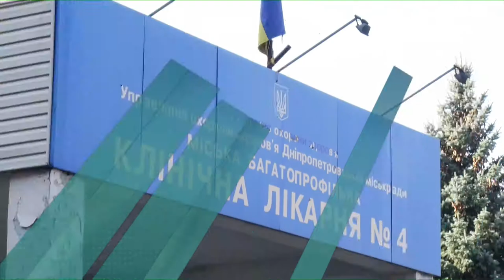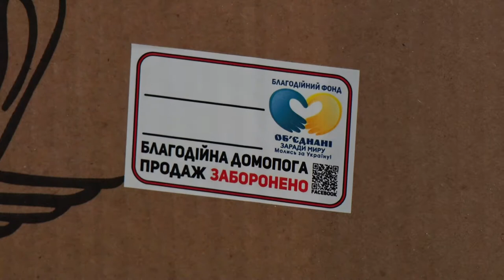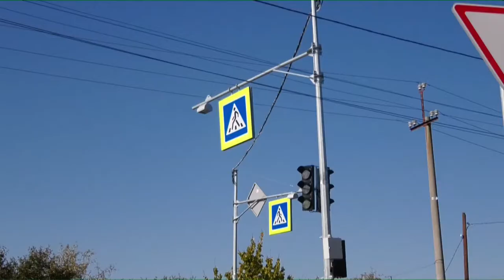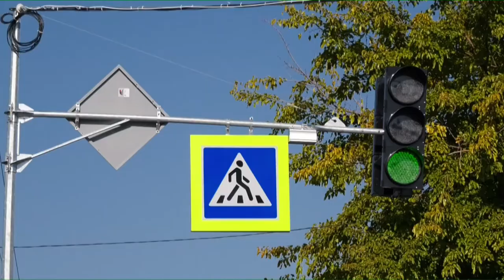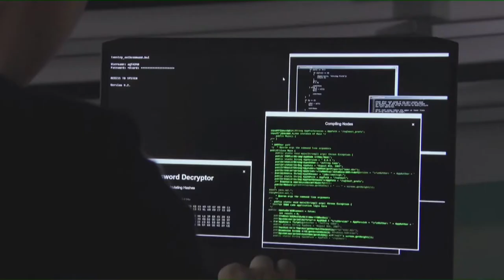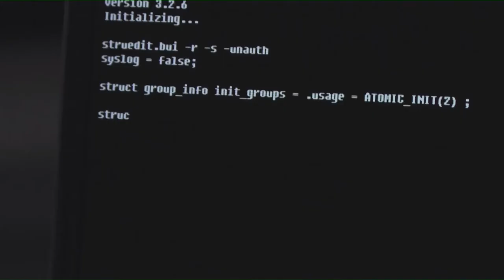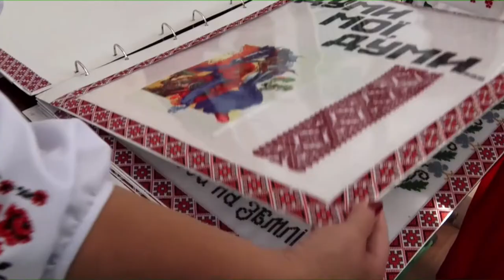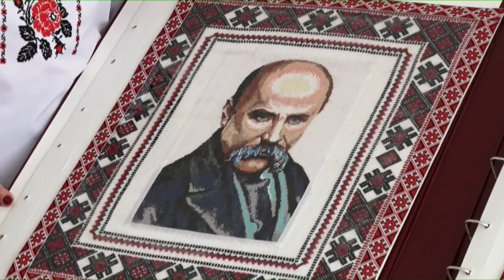Новини OPEN NEWS від 18 жовтня 2019 року 19:00